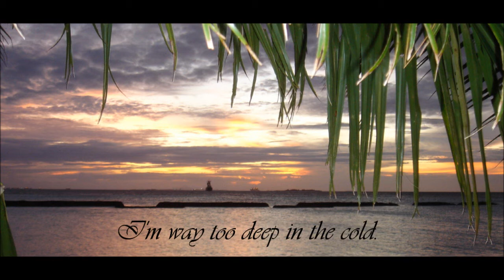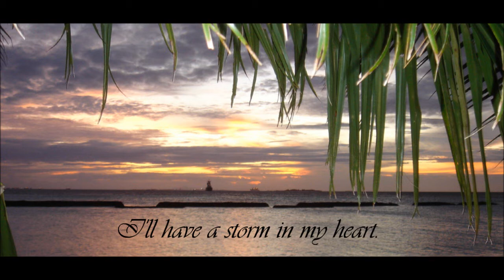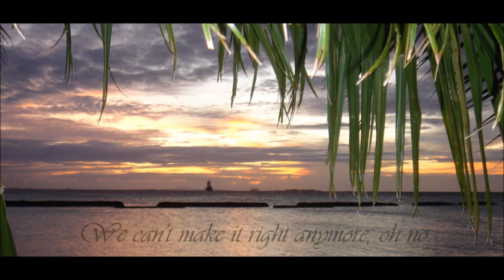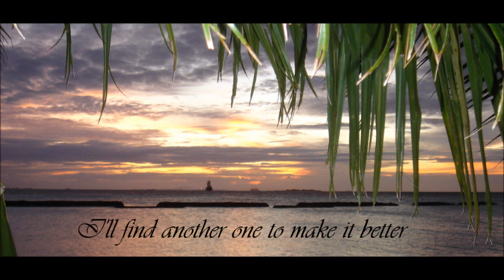Sunrise Avenue - Stormy End (Lyrics)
Genre: Pop
Album: Out Of Style (2011)

I recommend the whole album. It's just great and not as sad as this song might seem. Video made only in promotional purposes.

Keep calm and bring yourself another tequila.